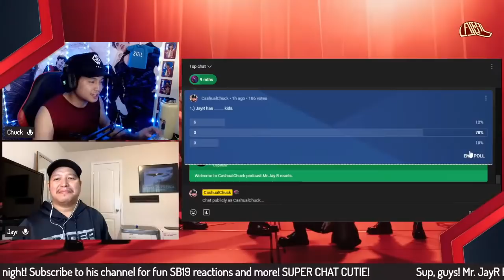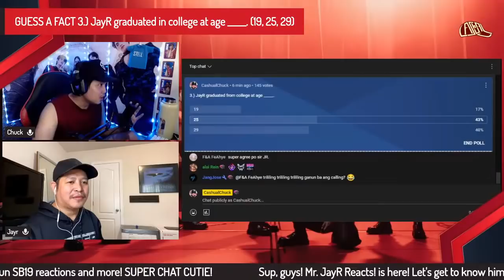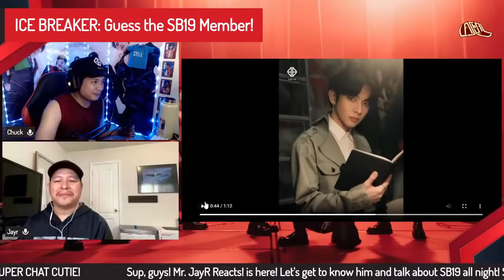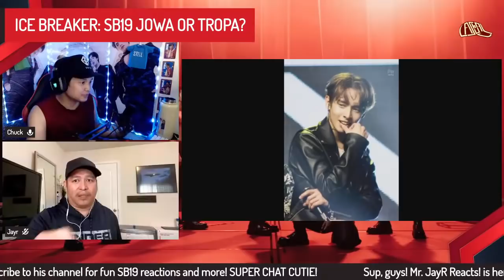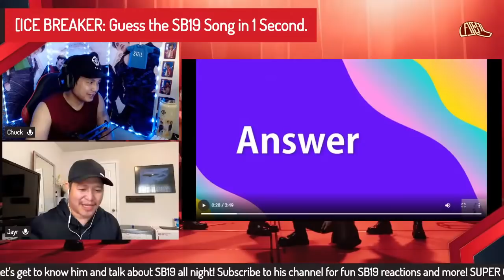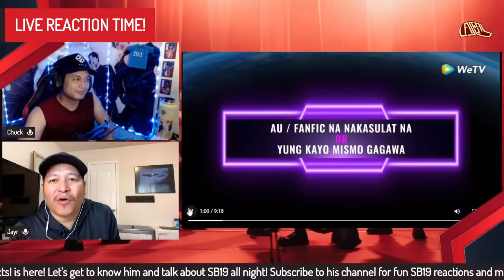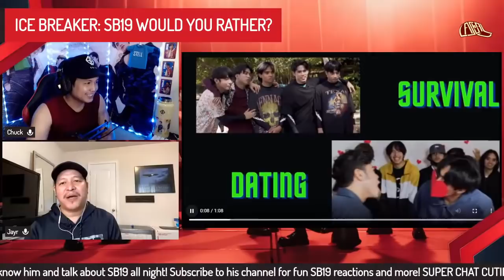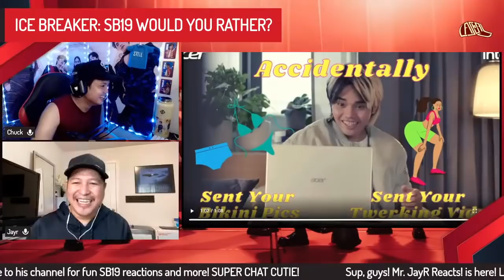LIVE SB19 Podcast with @MrJayRReacts(Gaano ka kadalas mag ano? Reaction!)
@MrJayRReacts is here! Let's talk about SB19 all night, play icebreakers, and react to SB19's Interview with WETV which was popularly known as "gaano ka kadalas mag ano? LIVE! 🧢🔥

I USUALLY DON'T EARN MONEY FROM VIDEOS BECAUSE I USED A LOT OF COPYRIGHTED SONGS FROM SB19. THANKS!

Timestamps:👇👇👇

INTRODUCTION:
5:13 Chuck welcomes JayR!
9:03 How many kids does JayR have?
10:33 How is it living away from your kids as an OFW?
18:18 How do you cope with homesickness?
23:56 JayR's funny story about him becoming a "premature" swimmer.
26:25 What type of a sport coach is JayR?
28:09 How old did JayR graduate from college?
28:30 JayR's struggles in life and how he overcame them.

ICE BREAKER 1:
36:12 JayR plays GUESS THE SB19 MEMBER!
53:35 JayR shows off his TALENT!

PERSONAL QUESTIONS:
58:33 Favorite movie.
1:00:11 Favorite TV show.
1:03:34 Other music you like?

ICE BREAKER 2:
1:05:18 JayR plays SB19 JOWA OR TROPA?

SB19-RELATED QUESTIONS:
1:14:17 Favorite SB19 REACTION EVER.
1:19:23 The SB19 member that JayrR relates to the most.
1:25:47 Karaoke session with SB19: What 3 songs do you want to sing with them?
1:30:26 What will you tell SB19 if you meet them in person?
1:32:48 If you have all the money in the world, what's the craziest thing you can do or buy for SB19?

ICE BREAKER 3:
1:34:56 JayR plays GUESS THE SB19 SONG IN 1 SECOND!

LIVE REACTION TIME!
1:44:20 JayR and Chuck react to SB19 WETV Gaano ka kadalas mag ano?

Q&A WITH VIEWERS:
2:06:26 JayR AGE REVEAL!
2:07:02 Will you watch PPOP CON?
2:07:31 What subject in school do you teach?
2:08:32 Are you planning to take your family to USA?
2:09:23 If you die, which SB19 member's body would you like to posses?
2:10:48 Do you know other PPOP groups?
2:11:55 The meaning of JayR's tattoos.

ICE BREAKER 4:
2:14:55 JayR plays SB19 WOULD YOU RATHER GAME!

CLOSING:
2:33:09 JayR's FINAL MESSAGE TO EVERYONE.